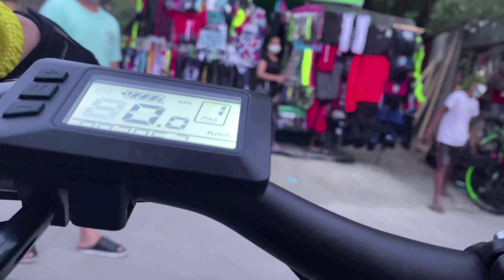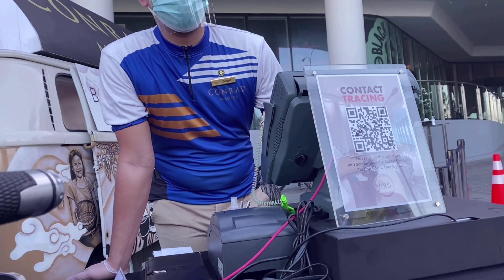Take a 🚴‍♂️ Ride from San Juan to Mall of Asia Complex for the Ultimate Adventure - 🤩🤩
### Take a 🚴‍♂️ Ride from San Juan to Mall of Asia Complex for the Ultimate Adventure - 20-Year-Olds Welcome!